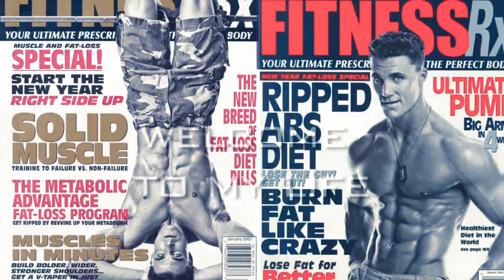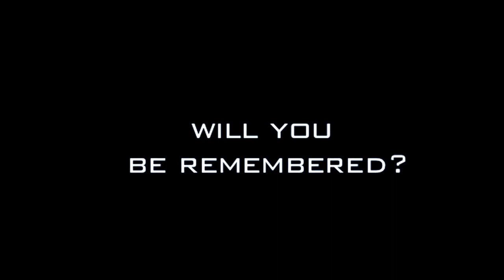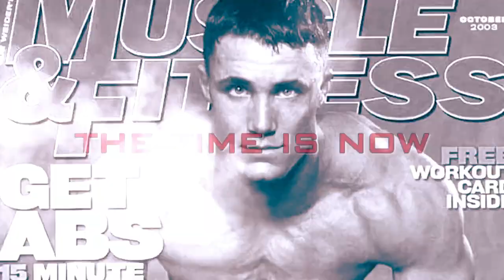Greg Plitt - Legend 3 (music video)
Music in order
KORDHELL - Murder In My Mind (sped up)
PHARAØH - RESURRECT
MUPP & Sadfriendd - Vendetta
PHARMACIST - BRAINSHOT
KORDHELL - FATALITY